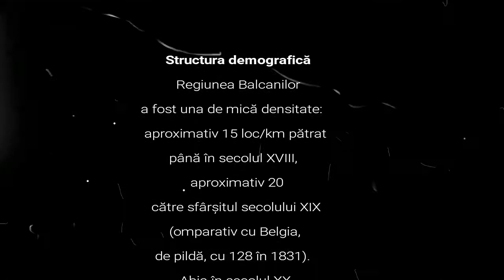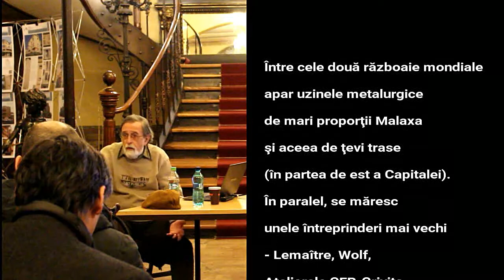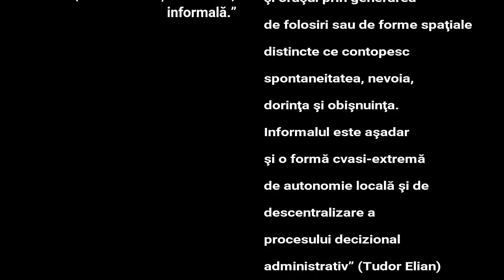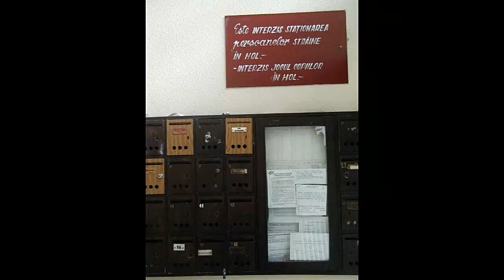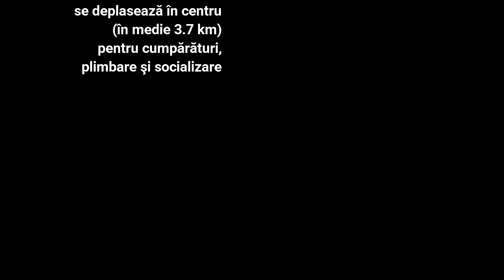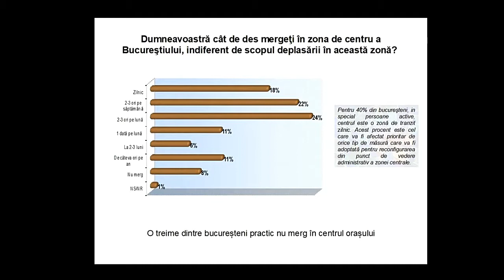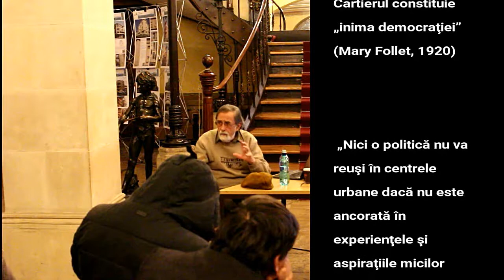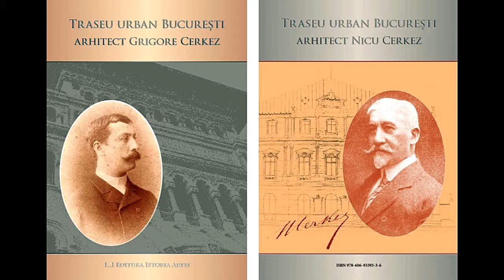Conferinta Vintila Mihailescu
Arhipelagul Bucuresti, o conferinta de Vintila Mihailescu sustinuta la Muzeul Bucuresti (Palatul Sutu)